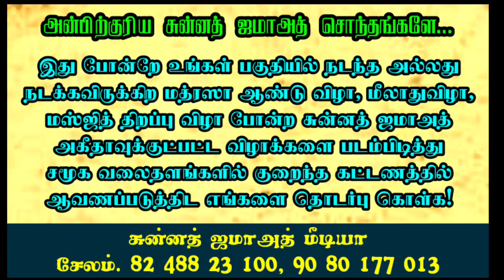வாழ்கிறதே | Faizullah Buhari M.phil Salem | இன்றைய வீடுகளில் தீன்மணம்